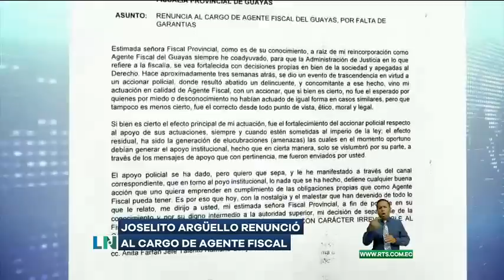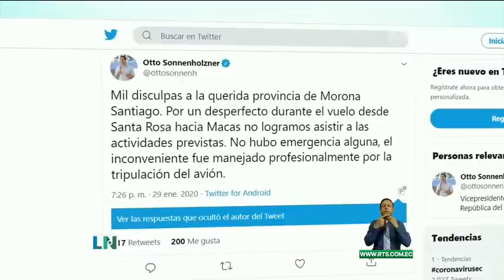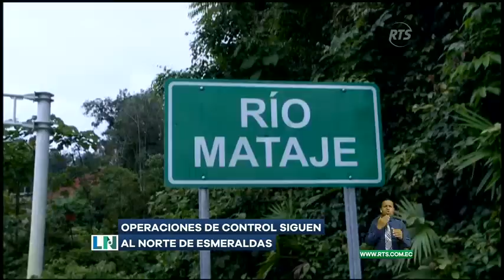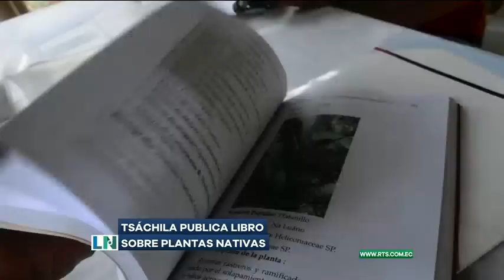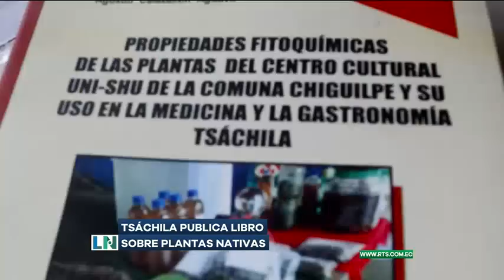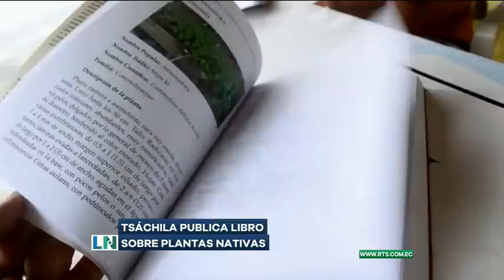La Noticia Estelar: Programa del 29 enero de 2020